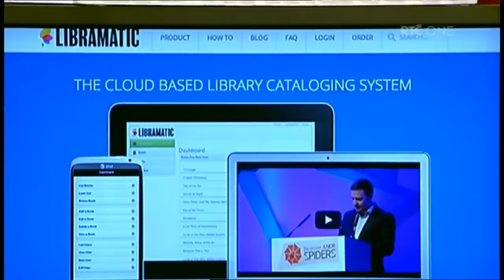They're HOW old?! Dragon's Den Juniors on Saturday Night Show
The Saturday Night Show | RTÉ One | Saturday 9.35pm